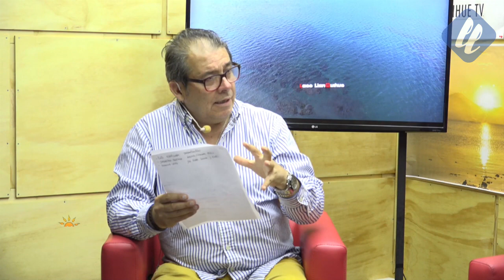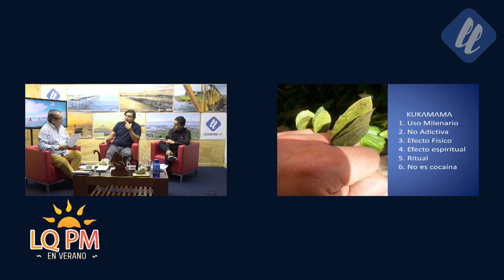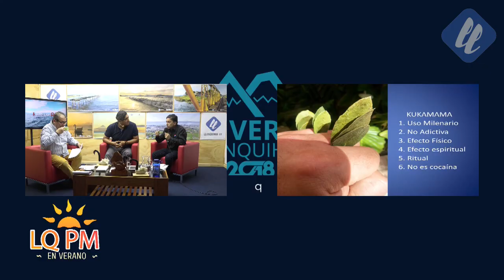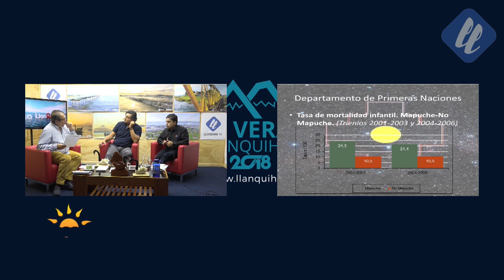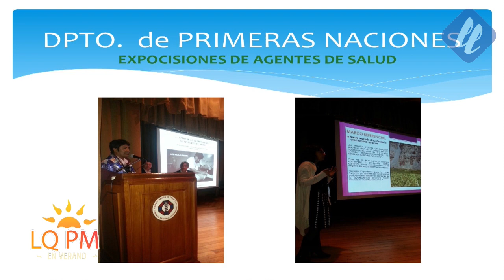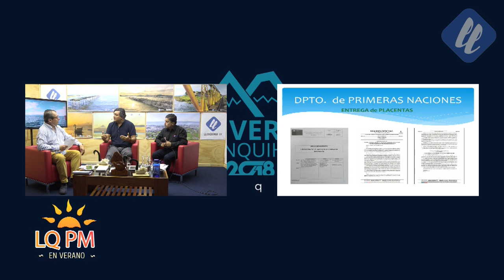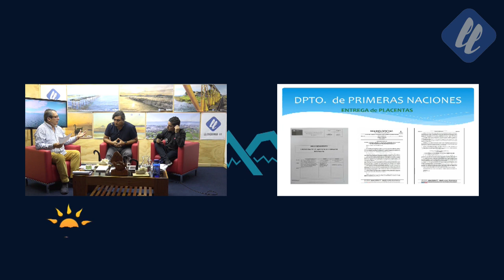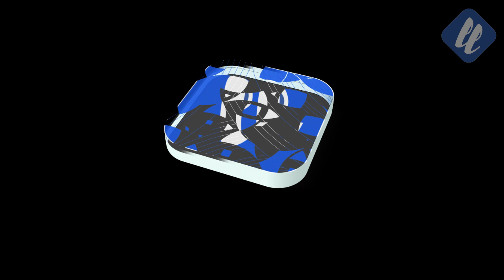Doctor David Montaño Cirujano Pediatrico nos conversa sobre la medicina Huilliche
En esta oportunidad nos visito el doctor David Montaño y nos cuenta sobre la actividad realizada Nuxsam rescatando la identidad de nuestro pueblo huilliche.

No te pierdas LlanquihuePM - El matinal de las tarde de Lunes a Viernes a las 19:00 Hrs por el canal 50 de telefónica del telsur.

Repetición Lunes a viernes a las 10:00 Hrs